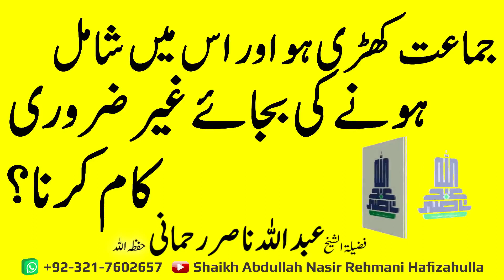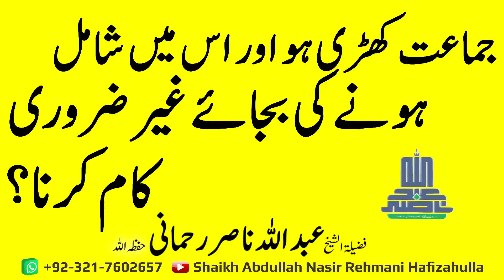Jamaat kharri ho aur iss main shaamil honay ki bajaaye Ghair Zaroori kaam krna?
جماعت کھڑی ہو اور اس میں شامل ہونے کی بجائے غیر ضروری کام کرنا؟